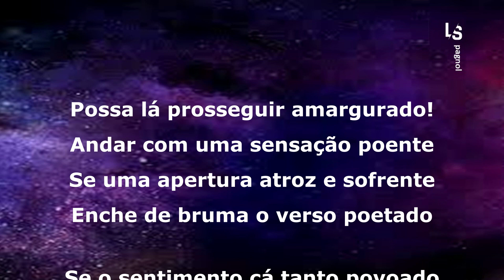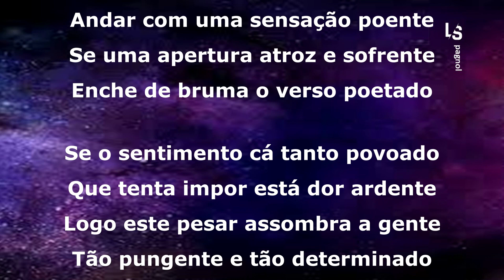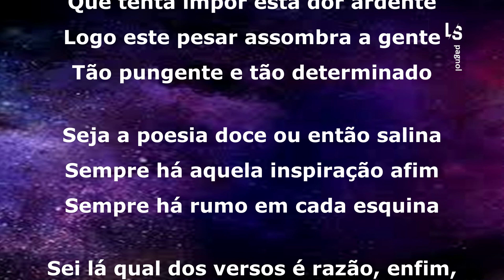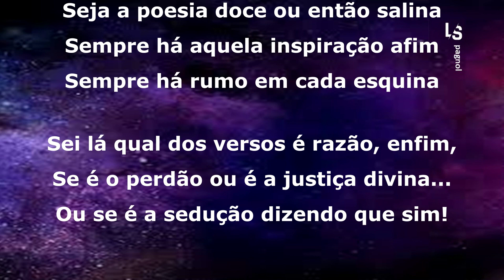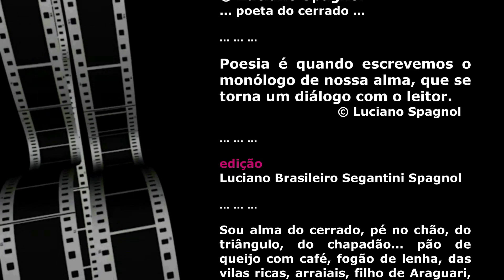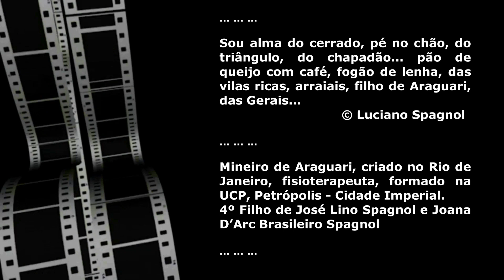Indecisão ... © Luciano Spagnol (poeta do cerrado)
Indecisão

Possa lá prosseguir amargurado!
Andar com uma sensação poente
Se uma apertura atroz e sofrente
Enche de bruma o verso poetado

Se o sentimento cá tanto povoado
Que tenta impor está dor ardente
Logo este pesar assombra a gente
Tão pungente e tão determinado

Seja a poesia doce ou então salina
Sempre há aquela inspiração afim
Sempre há rumo em cada esquina

Sei lá qual dos versos é razão, enfim,
Se é o perdão ou é a justiça divina...
Ou se é a sedução dizendo que sim!

02 novembro, 2022, 14’24” – Araguari, MG

Land on the Golden Gate de Chris Zabriskie é licenciada de acordo com a licença Atribuição 4.0 da Creative Commons.